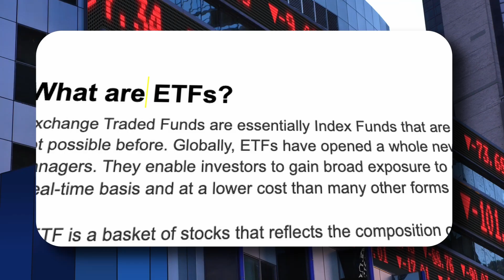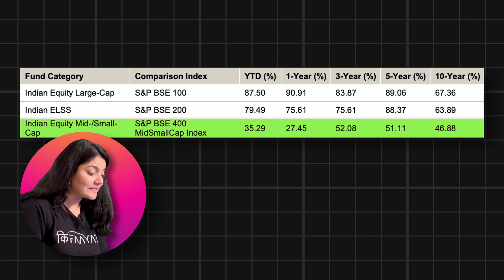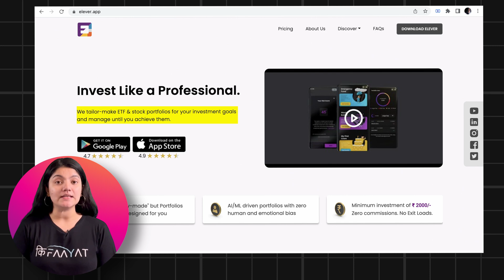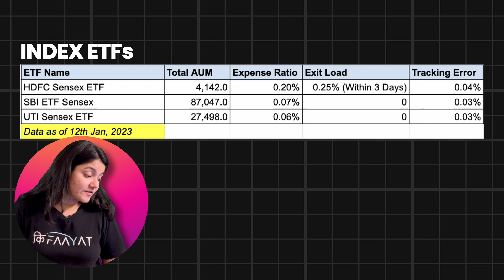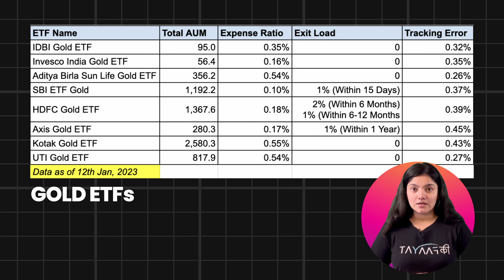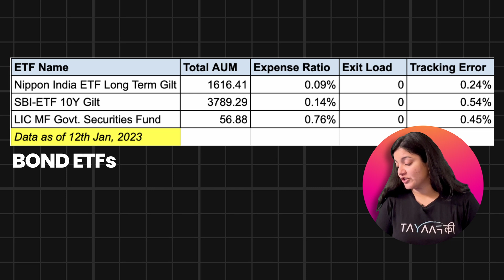Best ETF To Invest In 2023 || ETF Investing for Long Term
Most of you’re aware of the difference between Active and Passive Mutual Funds. In Active Mutual Funds, there are actual Humans managing our money. In Passive Funds, our money is managed by Computers and Algorithms. While that seems scary, but as per the past 20 years data - these Algorithms have performed way better than Humans. So it makes sense to allocate a fraction of your money into Passive Funds.

Broadly there are 2 types of Passive Funds - Index Funds and ETFs. In case you’re interested to know the difference we’ve made a detailed video . In this video we will be talking about the ETFs. To simply ETF Investing, you can also check out Elever Investment

Elever is an investing app that offers a complete suite of advisory offerings that help our clients invest in both highly customised portfolios for key financial goals & also market-beating equity strategies to boost portfolio returns. Its advisory is 100% free of human bias, as they run on AI-powered, rule-based algorithms that also enable people to fully leverage market dynamics.

You can partially use Elever completely free of charge with offerings such as Parking Fund & Gold Locker - Elever does not charge ANY advisory fee for either of these. No conditions apply.

Elever is incredibly affordable while also having zero commissions, zero lock-ins, and zero exit loads.